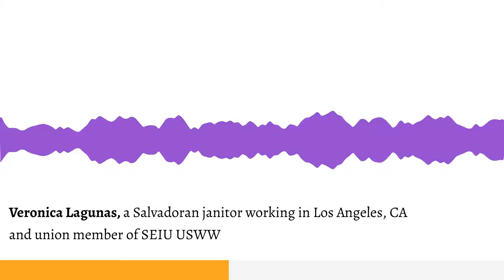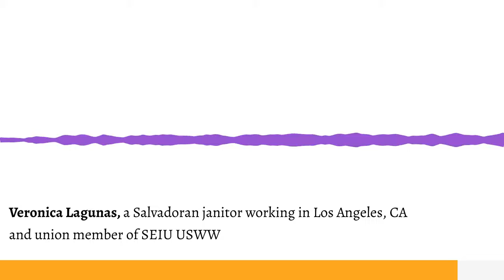Veronica Lagunas on why she advocates for worker’s rights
Veronica Lagunas, a Salvadoran janitor working in Los Angeles, said she felt empowered to advocate for worker’s rights and push for fair labor laws after joining the SEIU’s United Service Workers West 15 years ago.

By Maya Brown